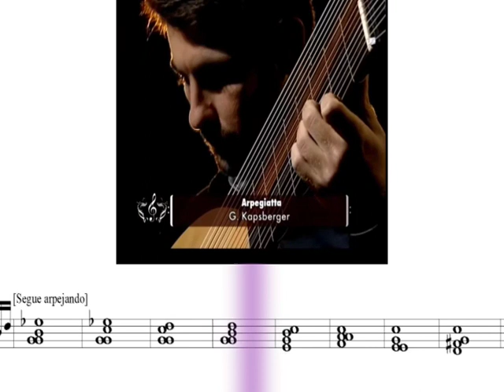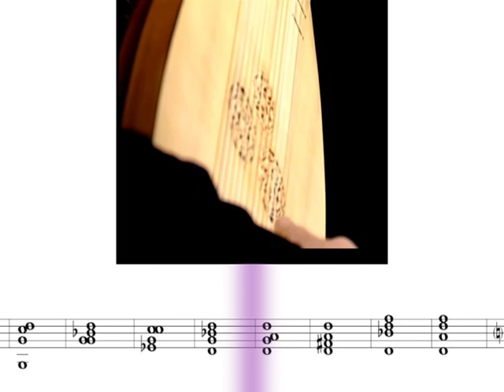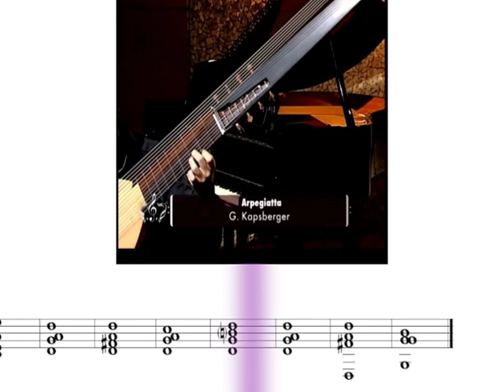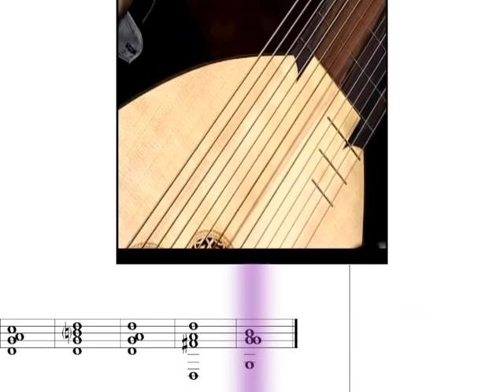Arpeggiata - Kapsberger (Alexandre Ribeiro)